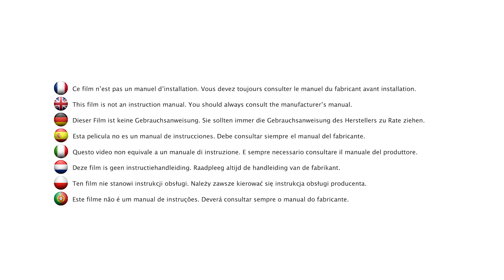Safety 1st HELLO 3 IN 1 convertible stroller instructions video (convertible pram + gr. 0+ car seat)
Discover how to use the Safety 1st HELLO 3 IN 1 stroller convertible into a pram (Hello Gr. 0+ included)

Ideal for long walks with a newborn baby, Hello 3 in 1 has a reversible seat that converts easily into a comfortable lie-flat bassinet. To perfectly protect the baby, the Safety 1st Hello stroller has an extra-large extendable canopy, a zipped boot cover and raincover included. Hello stroller is also very convenient for parent with an easy folding system at handlebar and a lightweight (+/- 8kg). Hello 3 in 1 also includes the Safety 1st Hello infant car seat (Gr. 0+ / 0-13kg) with one-click attachment on the stroller, and a seat-belt installation in the car, in order to convert easily into a travel system.